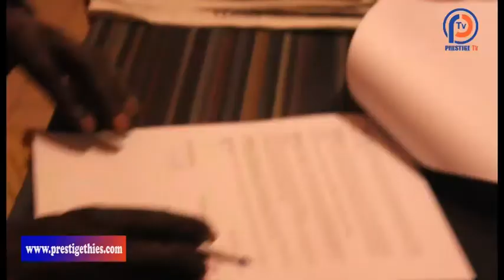LUTTE PRESTIGE: SIGNATURE DE CONTRAT EL HADJI GAINDE VS PAPE MBAYE